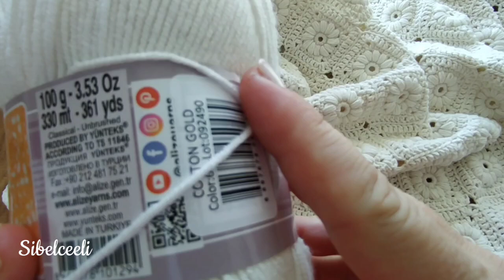Yeni Bebek Battaniye Modelleri / Tığ İşi Kendin Yap Fikirleri / New Baby Blanket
Merhaba bir önceki videomda yapılışını göstermiştim bu modelden battaniye nasıl yapılır fikir verdim ,15 tane motif ile 15 tane motif  yan yana kare olarak ekledim güzel görünümlü ve alize cotton gold ile hafif bir battaniye oldu ,dileyen renkli artan ipler ile yapabilir,yapımı çok kolay bir o kadarda hızlıca örülen bir model yapacaklara şimdiden kolay gelsin